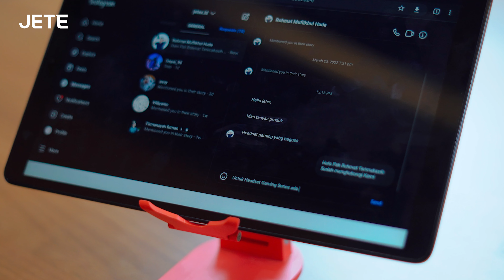CS Pasti Relate Sama Ini !!! - Keyboard Wireless JETE SK1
Siapa yang kerjanya jadi CS disini ? pasti pernah ngalami kayak gini ! Harus balas chat di banyak perangkat yang jadi bikin pusing sendiri. Nah sekarang gak usah pusing lagi ! Karena ada keyboard wireless JETE SK1 !

Mau tahu apa saja keunggulan dari keyboard wireless JETE SK1 ini ? yuk simak videonya sampai akhir yaa !!!